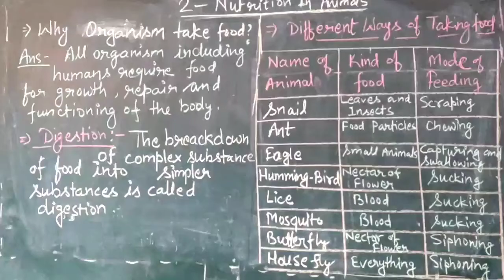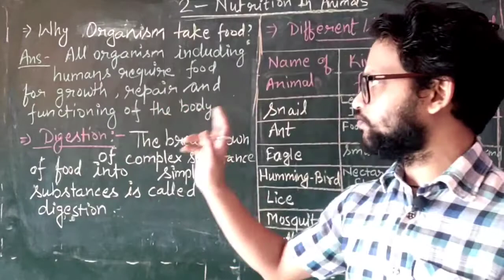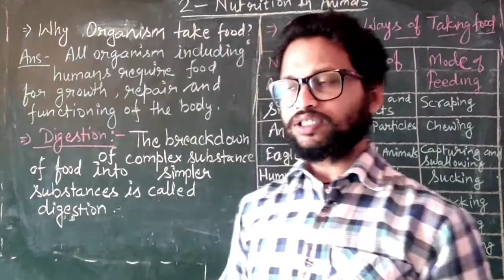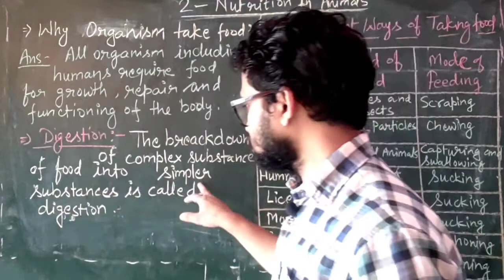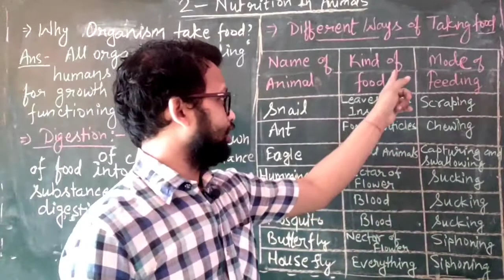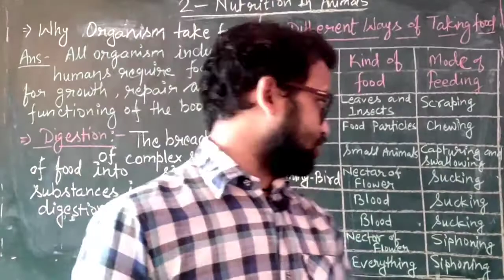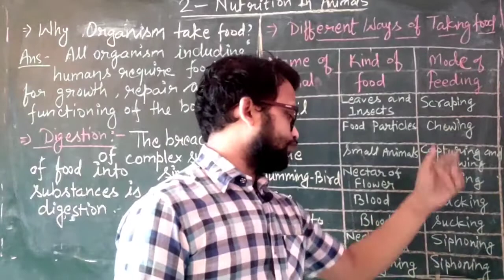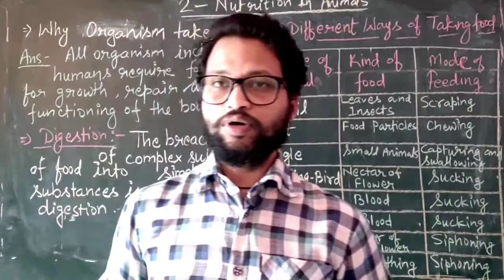Nutrition in Animal, Class-7, Chapter-2, Part-1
Class 7, Nutrition in Animal, Subject- Science, Chapter 2, part 1